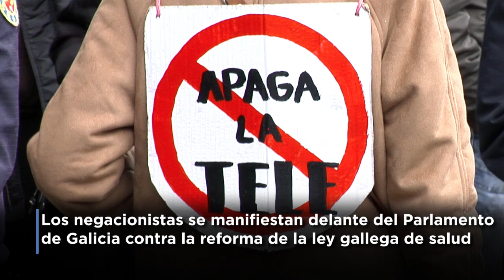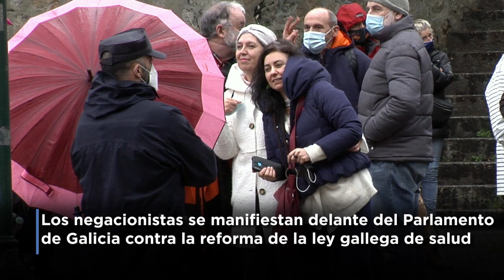Negacionistas se manifiestan ante el Parlamento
En la protesta se han podido ver carteles como 'La televisión es el virus', 'La Constitución española ley de rango mayor. Feijóo no te enteras', 'Con el pueblo o cómplices'. Algunos de los manifestantes no llevaban mascarilla y otros la tenían bajada.